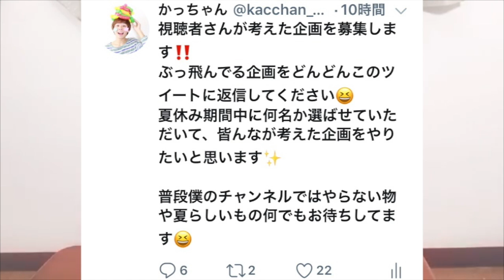夏休み‼️特別企画🌟プレゼント企画・質問コーナー・皆のペット紹介🌟などなど「５つ」の イベント を やります😆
素材提供
PIXTA